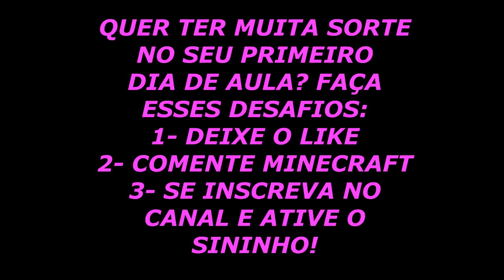SORVETEIRO ROD DO ICE SCREAM APARECEU DE VERDADE no MINECRAFT (Vídeo Reagindo)